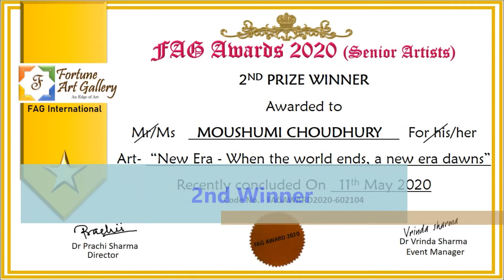FAG Award Video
Testimonial  of FAG Award 2020